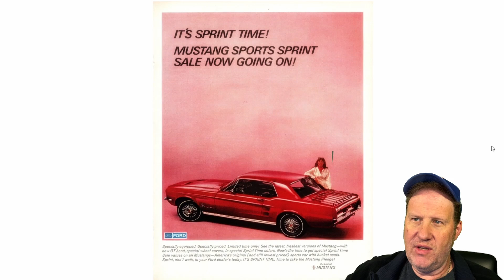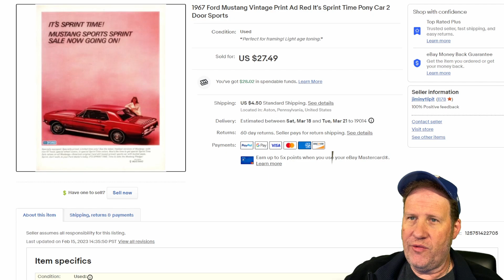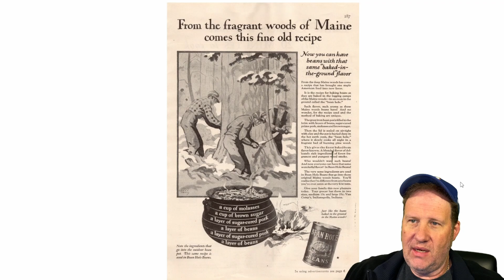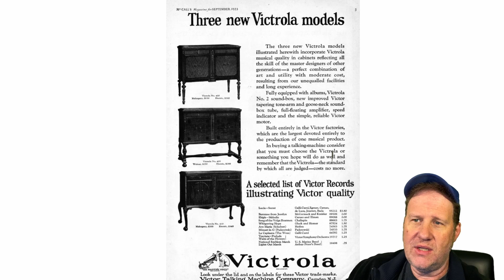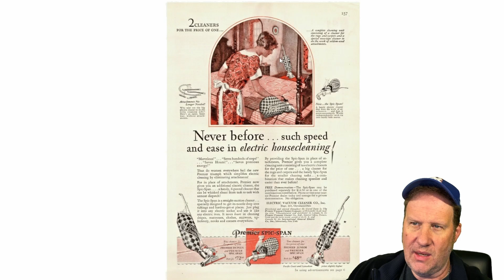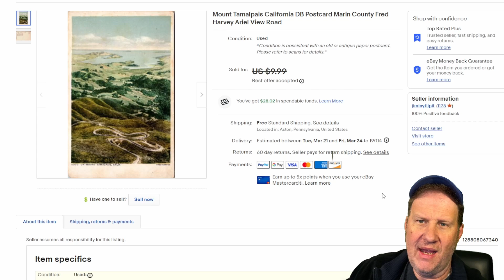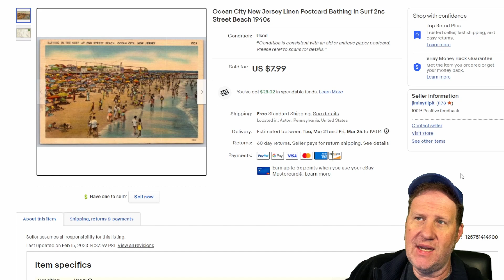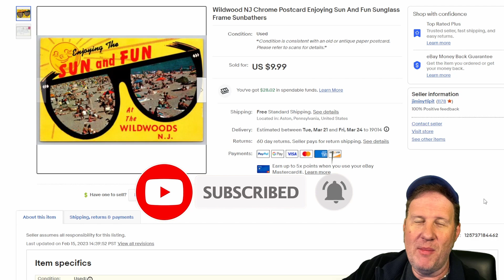Postcard And Vintage Print Ad Sales For Big Profits - What Sold In Early March 2023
Always let your PROFIT be your guide!

Take a look at some recent vintage print ad and postcard sales.

Links to some of the tools I use:

Carl 18" Paper Trimmer

EPSON ES-400 Duplex Scanner

Plustek Opticslim A3 Series Flatbed Scanner

Print Ad Rigid Mailers

To purchase the same clear bags I use for storing and shipping all of my print ads,